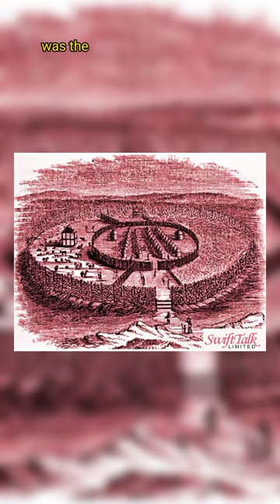Story of the Ancient World:Great Wall of Benin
In this captivating video, we delve deep into the intriguing story of the Ancient African Architecture, shedding light on the remarkable Great Wall of Benin. Join us as we unveil the historical significance, architectural marvel, and mysterious origins of this awe-inspiring structure .Immerse yourself in the enchanting tales of ancient civilizations and explore the rich heritage of the Great Wall of Benin.